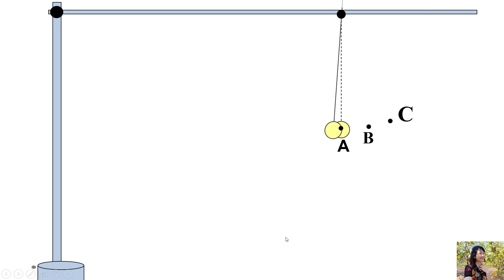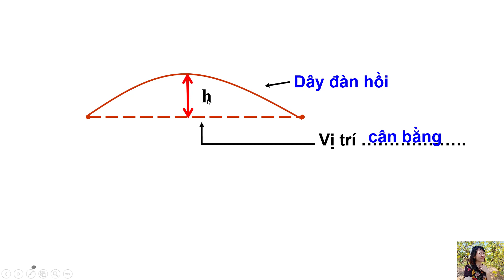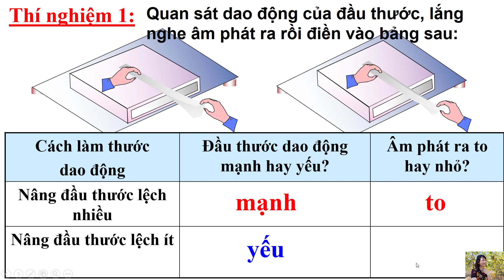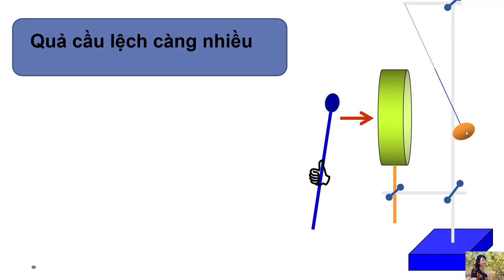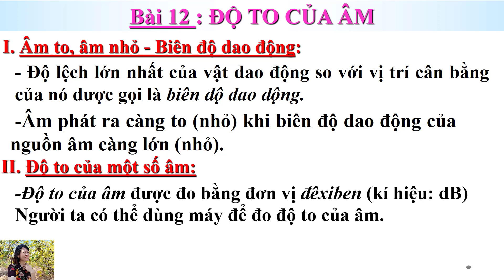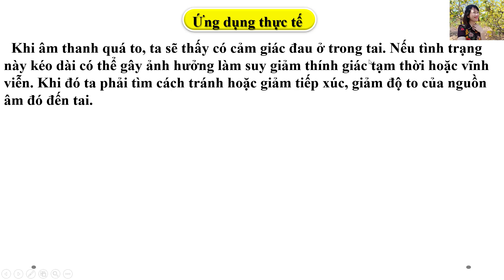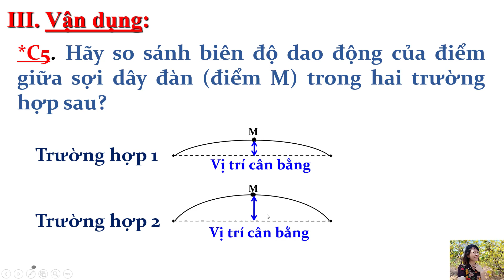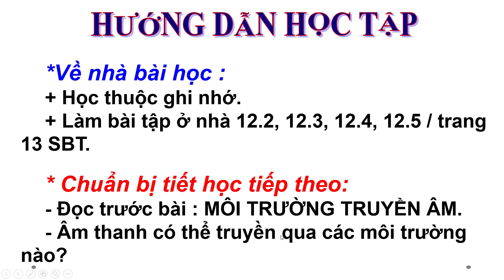Vật lý 7: ĐỘ TO CỦA ÂM.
👉👉Nếu thấy video hữu ích thì đừng quên lan tỏa và ấn nút ĐĂNG KÍ để ủng hộ kênh của cô nhé.